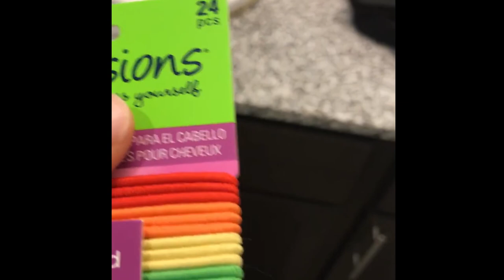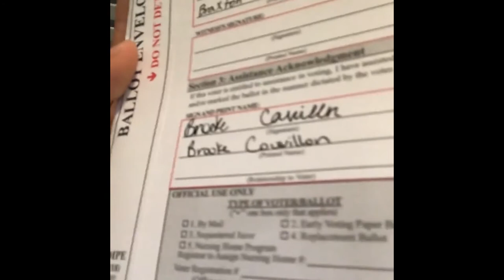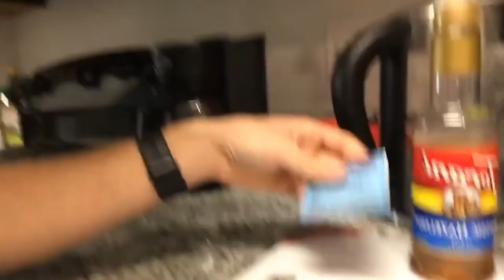Bo Belini and the LSU defense wants to ruin my Saturdays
Vlog from October 4, 2020 to October 10, 2020